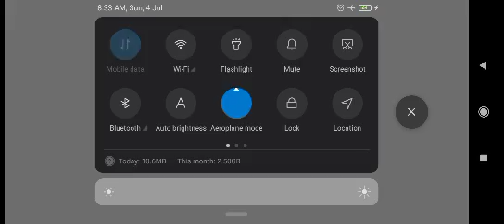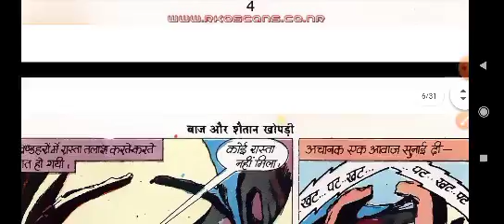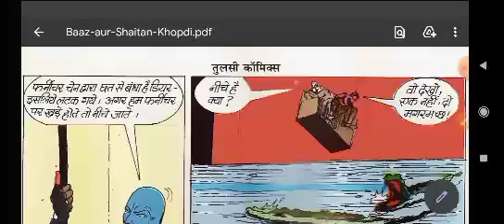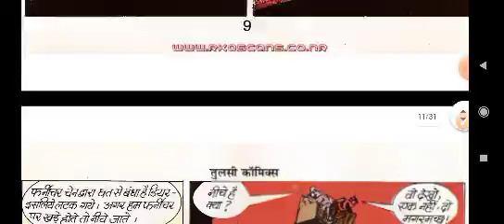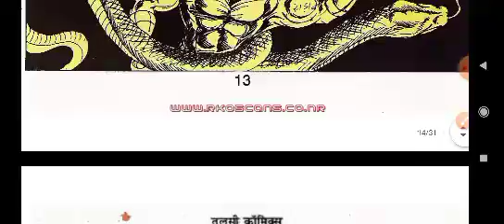Shaitan Khopdi Baaz Series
superb story baaz series